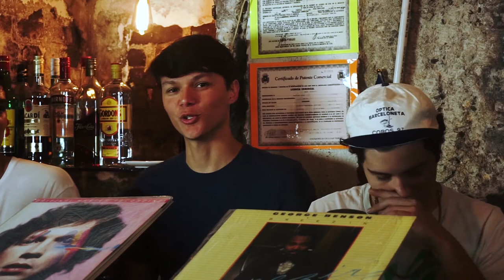Jay-Z - 4:44 | LoveToHate Reviews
Jay-Z nos sorprende en 4:44 con un álbum que expone la faceta más intima de su carrera a través de un sonido fresco de la mano de No ID.

Calificaciones:

Gabriel: Destacado
Carlos: Destacado
Alonso: Destacado